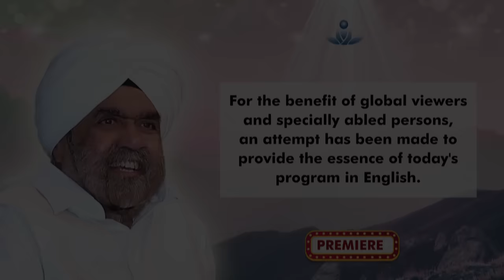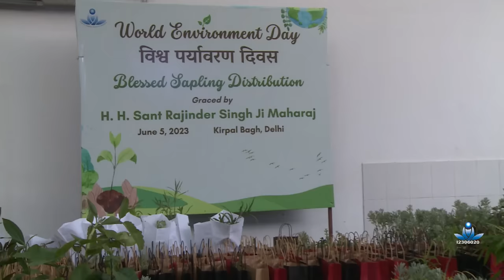Journey to Inner Space - Sant Rajinder Singh Ji Maharaj (Oct 21, 2023)